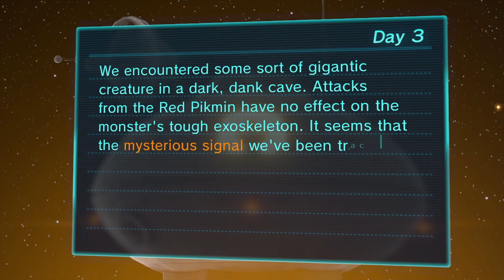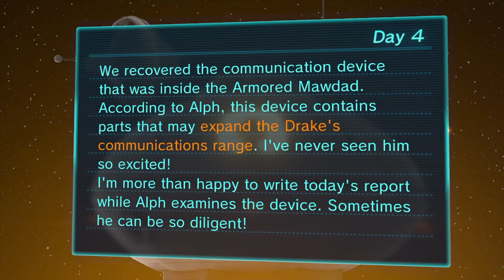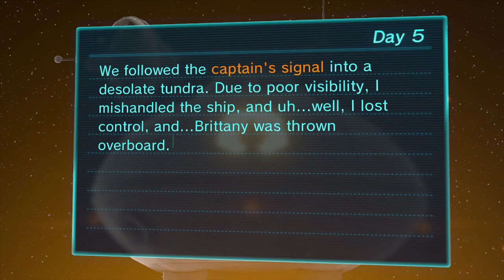Let's Play Pikmin 3 Part 2: WHO'S YOUR MAWDADDY?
Apparently this guy is...